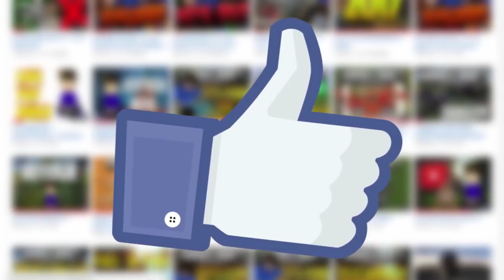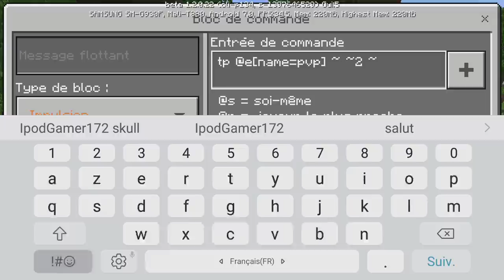TUTO REDSTONE ARMOR STAND ROTATIF ?!!! Minecraft PE 1.2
● ●INFOS (MATÉRIEL)● ●

- Micro : Blue Yeti
- Smartphone : Samsung Galaxy S5 (16GB)
- PC : Monté par moi (sans marque)
- PC portable : MSI

● ●LOGICIELS● ●